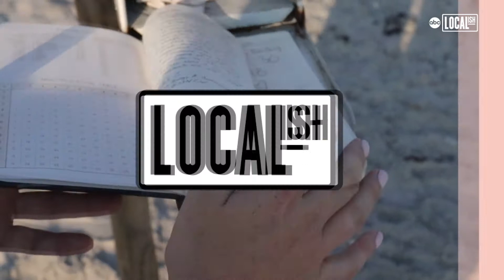Wrightsville Beach Mailbox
There's a secret mailbox tucked away at the end of Shell Island on the North Carolina coast.